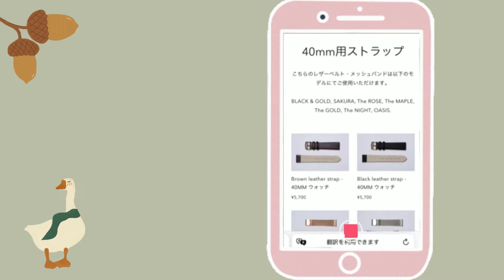【VEJRHØJ】北欧デンマークの木製時計/プチプラ雑貨購入品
今回は、北欧デンマークの時計ブランド、
【VEJRHØJ】ヴェアホイさんから素敵な時計を送っていただいたので
こちらの時計をご紹介していきたいと思います♪
後半は、最近購入したプチプラ雑貨のご紹介します♪

OSONO15 (11月1日まで有効)